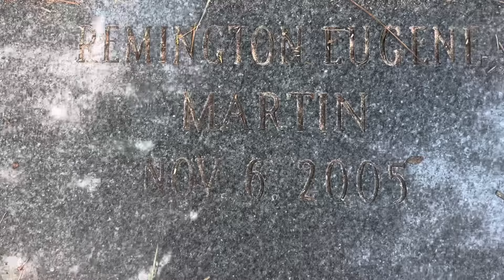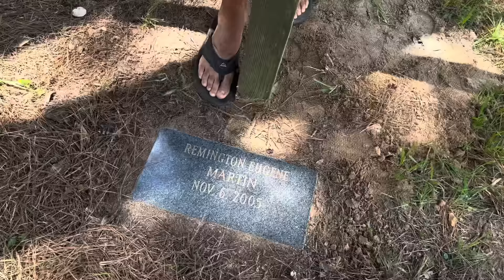Sunday Fun Family Run Challenge